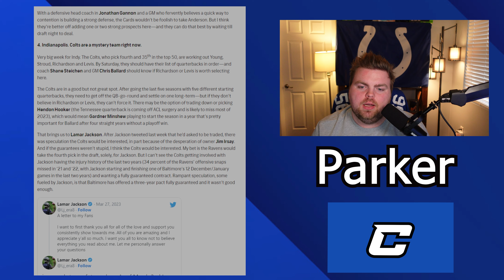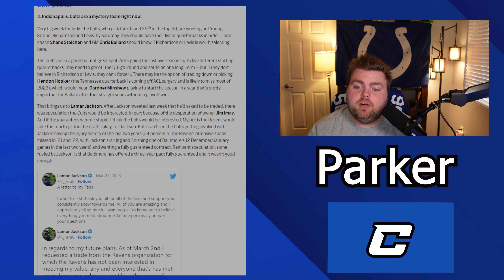PETER KING thinks Ravens would take No.4 and KEEP IT MOVING?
Follow me for more up to the minute takes and opinions over @